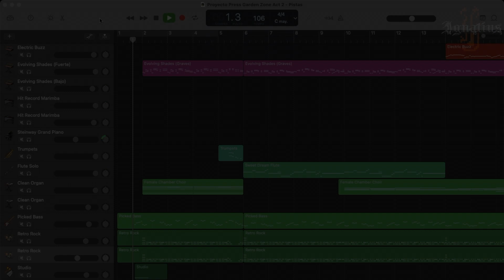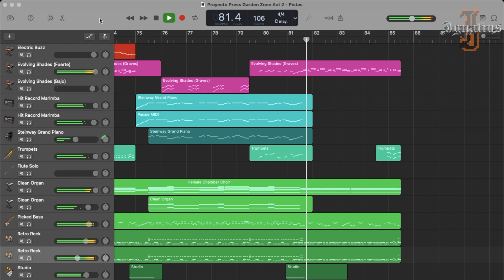Blossom Haze (Press Garden Zone Act 2) Musical Arrangement - Ignatius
Blossom Haze (Press Garden Zone Act 2) - Sonic Mania
Composed by Tee Lopes

DAW: GarageBand